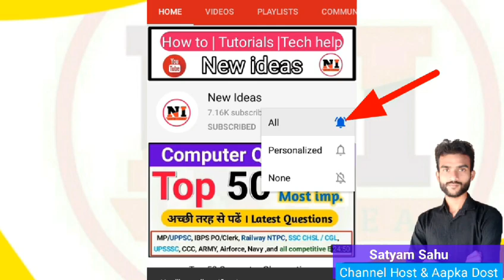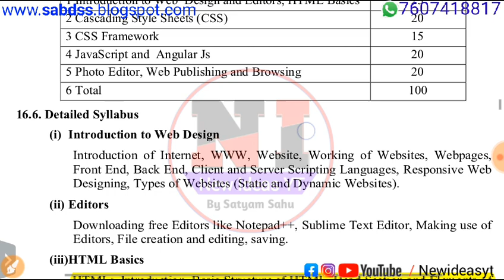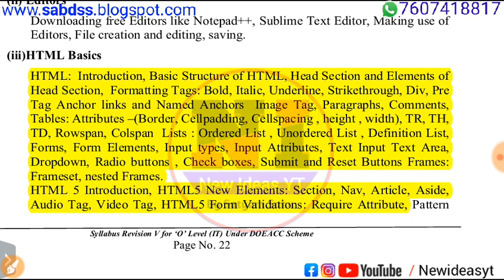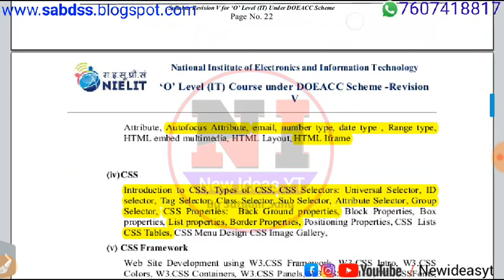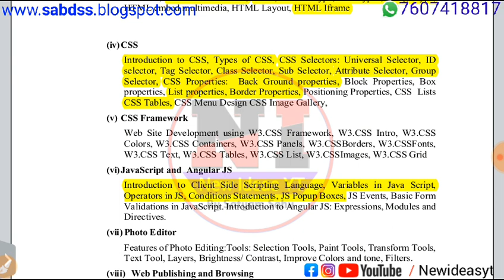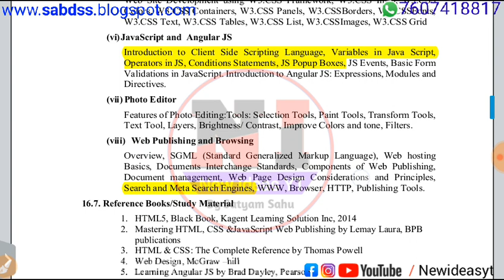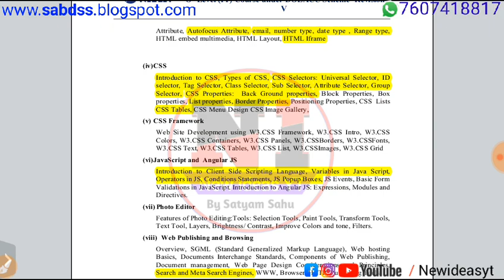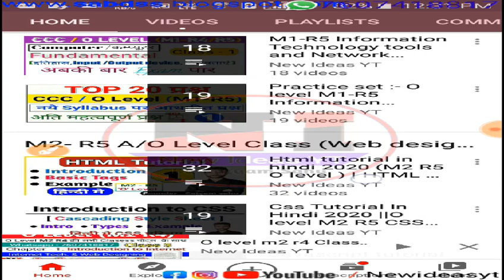O level m2 r5 Syllabus| Web designing and publishing| O level m2 r5 Web Designing Syllabus & Classes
m2r5 o level Syllabus || Web designing and publshing Classes || O level New syllabus

Yadi aap NIELIT se 'O' Level / A Level / CCC Couse kar rahe hai to uske clasess [ M1 R5(IT Tools and Network Basics), M2 R5(Web designing and publshing), M3 R5 (Programming and problem solving through python), M4 R5 (Internet of Things IoT)] ki Taiyaari ke liye yah video hai isme humne "O level class in hindi", "O level computer course in hindi" , "O level course" ,O level syllabus 2020" ,O level new syllabus book" , "O level computer course online form", "O level project", "O level practical", "O level cerificate", "O level admission", In sabhi questions ko hammare "Youtube chaanel New ideas yt" par Discussion hota hai , yadi aapko ye video helpful lage to channel ko subscribe or video ki like and share krna mat bhulna.

क्या पास होने के लिए  part 1 और part 2 दोनो मे पास होना जरूरी है। O level Exam

All Diploma/ Degree course full information

    O Level Class Videos
New Syllabus :-

M3 R5 (Problem Solving Through Python )
Old Syllabus :-